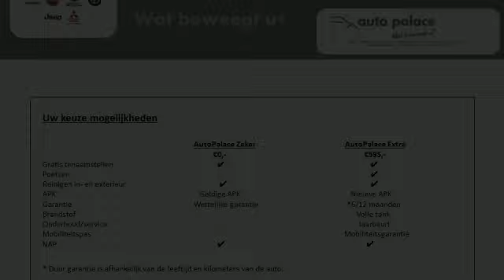Peugeot 508 1.6 THP Allure